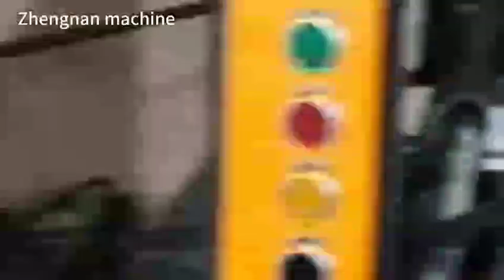Express machine#Envelope bag making machine#Framed bevel bag making machine快递袋制袋机#信封袋制袋机#带骨架斜角制袋机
Packaging bag#Bubble film bag making machine#Composite bubble film bag making machine#Express bag bag making machine#Envelope bag making machine#Framed bevel bag making machine